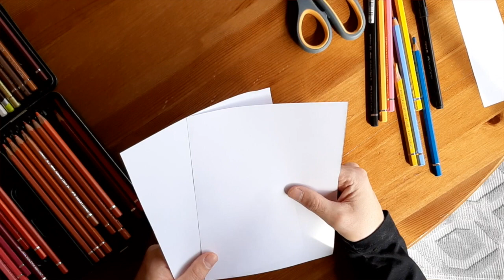Görsel Sanatlar - Değişebilen İfadeler Etkinliği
Merhaba...
Yüzündeki ifadeleri istediğiniz gibi değiştirebileceğiniz bir çocuk resmi yapmaya ne dersiniz? Eğer cevabınız "evet" ise haydi videomuzu izlemeye başlayın.

İhtiyacımız olan malzemeler:
Bir adet yarım A4 Kağıt
Bir adet A4 kağıt
Renkli boyalar
Kurşun kalem veya siyah renk kuru boya
Makas